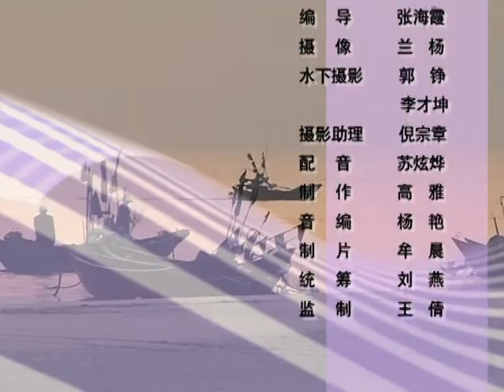中国地理探奇76-美丽的珊瑚礁-HD高清完整版